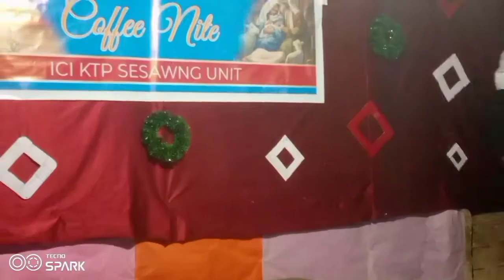kum 2021 christmas drama sesawng ici nuhmeipawl part 1